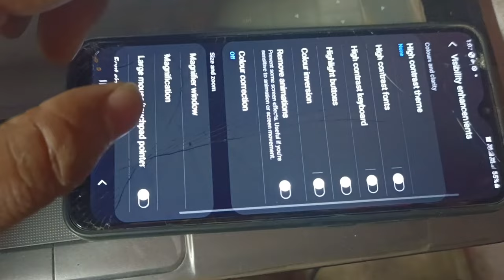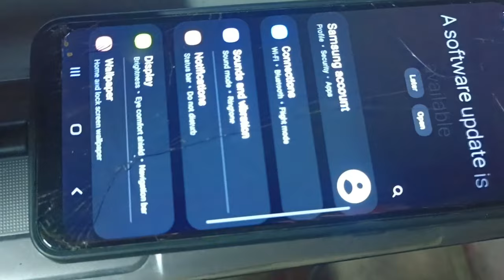Samsung A03,A03s,All sumsung mobile display colour Visibility and रंग भूटिया हो जाए तो कैसे सही करें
Samsung A03,A03s,All sumsung mobile display colour Visibility and Display रंग भूटिया हो जाए तो कैसे सही करें